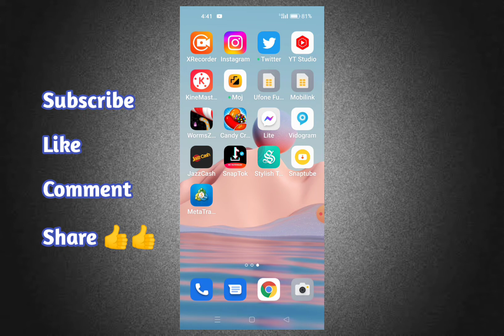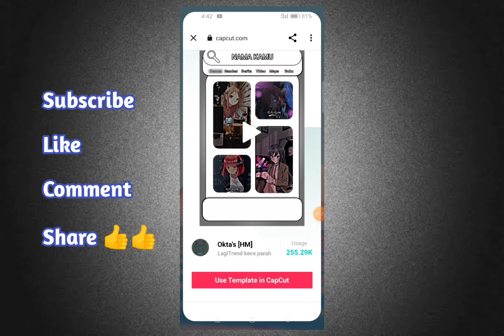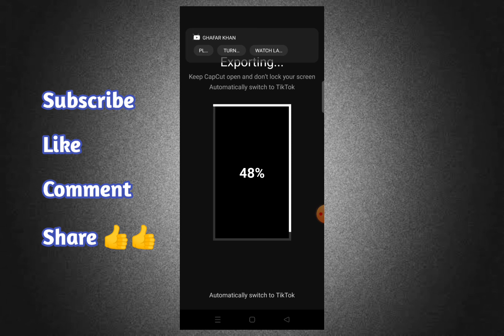Capcut New Template Trend || TikTok New Trend Video Editing In Capcut|| Ashan technical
new viral trending name search photo video editing using Capcut template link. sade pind vich aundi na police baliye tiktok capcut template